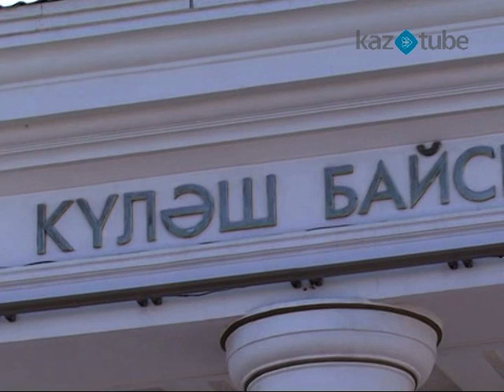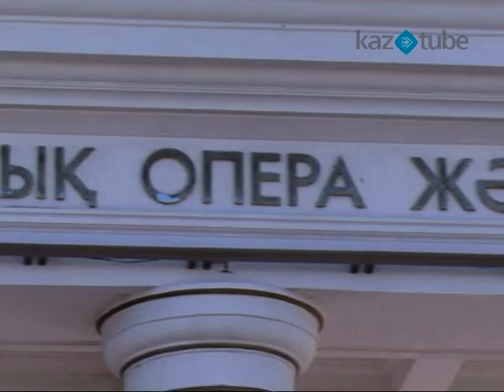Беларусь Республикасының мәдениет күндері (1 бөлім)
Қазақстан Республикасындағы Беларусь Республикасының мәдениет күндері (Дни культуры Республики Белаусь в Республике Казахстан)